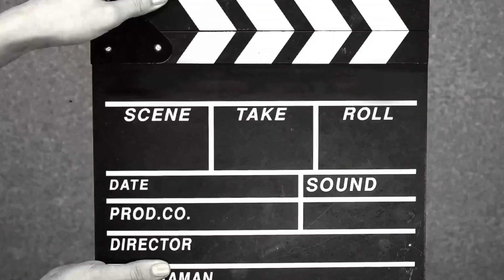HOW TO HIDE YOUR HISTORY - QUICK TUTORIAL | MOBILE LEGENDS | BANGKAWA TV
Hello mga ka Bangkawa TV / MLBB Philippines! Welcome back here again on my You Tube Channel Bangkawa TV.
Just follow the steps:
You can follow me kn TikTok "Bangkawa TV"
Thank you for the unending support mga ka Bangkaw! 💙📌💎🔔